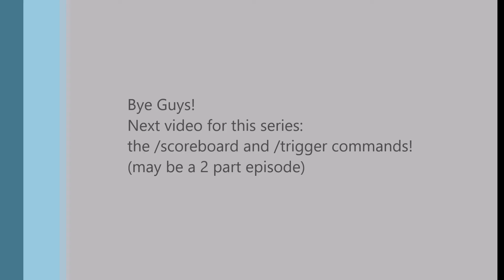Command Tutorials | Episode 01: The Tellraw Command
Hey everybody Today I am going to be playing Minecraft! I am starting a new series today where I give you guys tutorials on how to do different commands! Grab your popcorn and enjoy!

Next Video in this Series: COMING SOON!

I have a link to a text because for some reason,  I can't put brackets in the description. If anybody knows why, please let me know!

The next video will be the /scoreboard and /trigger commands! That may be a two part video!